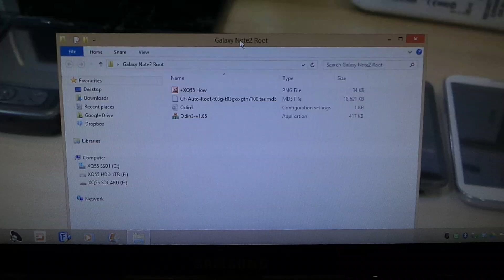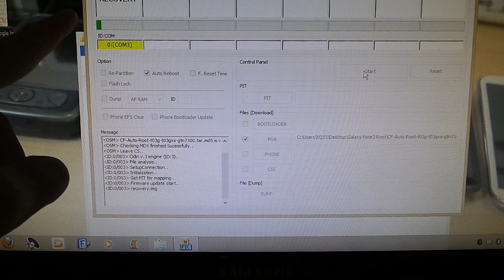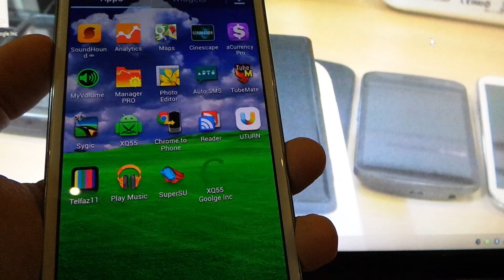روت جالكسي نوت تو Galaxy Note2 Root